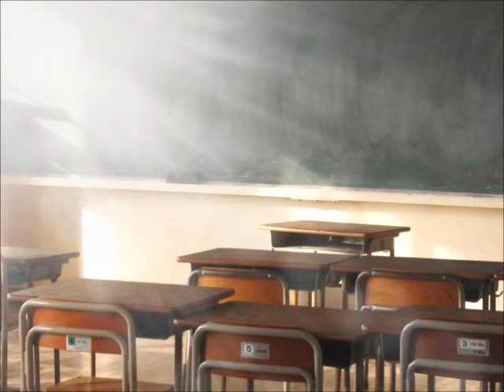旅立ちの今たしかめあって・混声四部テナー（MIDI）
作詞：きくよしひろ
作曲：橋本祥路